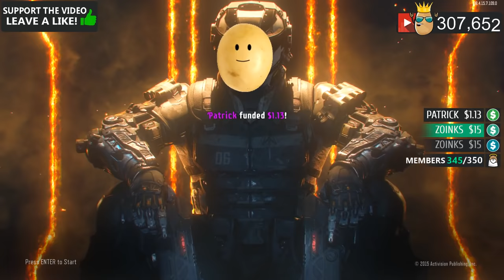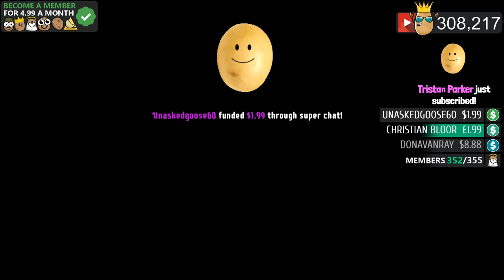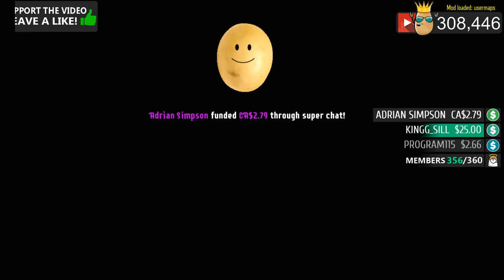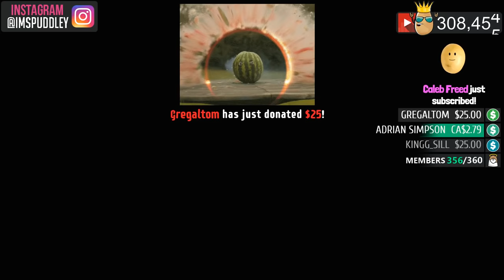SKY GARDEN ZOMBIE SURVIVAL CHALLENGE MAP! (Call of Duty: Custom Zombies)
$25 - TACTICAL WATERMELON
$200 - HEAVEN
$500 - THE KO SHOW
$1,000+ - JACKPOT